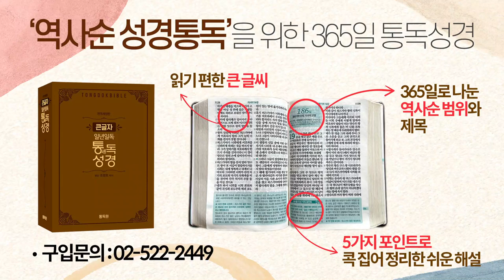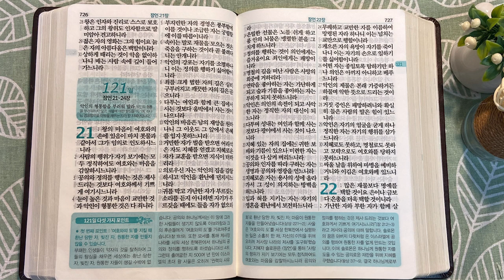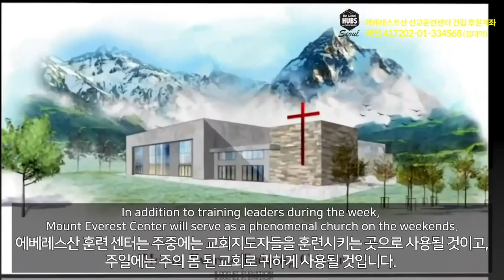3회독 12일 | 사무엘하 23~24장, 열왕기상 1~10장, 잠언 1~20장(통독성경 111~120일) | 성경을 열면 기적이 열립니다. | 통박사 조병호의 역사순 성경통독